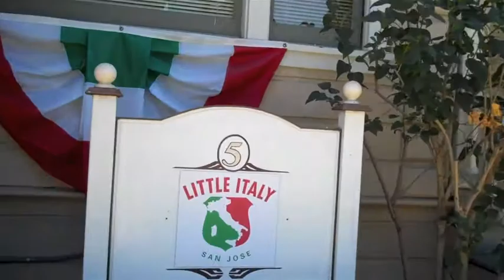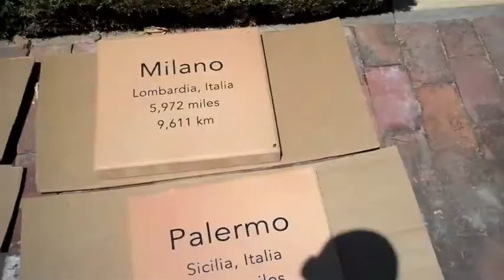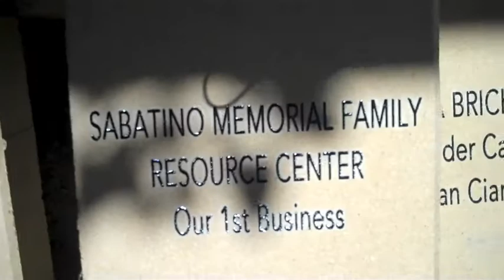Piazza Piccola Italia - Little Italy San Jose's New Piazza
This footage is from August 2010, just as all the sponsored bricks arrived. We would like to thank the community for sponsoring the bricks, The Antuzzi, and Agnoletti families for laying the foundation and Rick Ciadrella the landscape architect.

Piazza Piccola Italia in little Italy San Jose was created by "the people" of San Jose and surrounding cities. Individuals sponsored each brick with significant messages for visitor's to stroll upon. This will be an area for live music, wine tastings and of course to enjoy your favorite Italian dish!